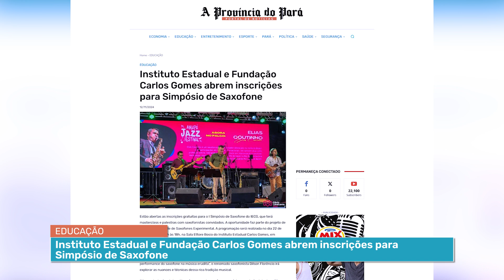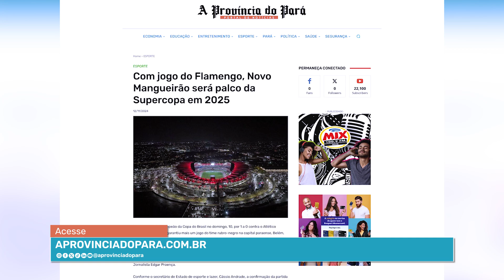BOLETIM APP NOTÍCIAS #474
🌎 SUPER MARAJOARA 📻 70 ANOS, NA CABEÇA E NO ❤️ DO POVO!